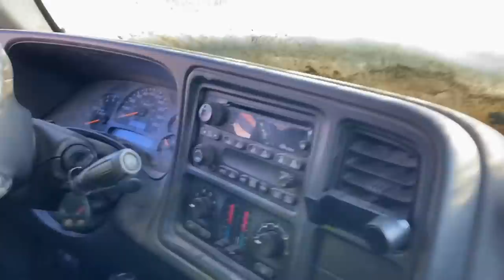4X4 Jumping SIERRA VS BLAZER!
4X4 Jumping SIERRA VS BLAZER! We've had both the 4X4 GMC Sierra & Chevy Blazer for a while now! Figured it was time to jump them! I think I might have smashed both radiators doing it but that's fine! The Winter will keep them cold until it's time to hit the big jump!

4X4 Jumping SIERRA VS BLAZER!